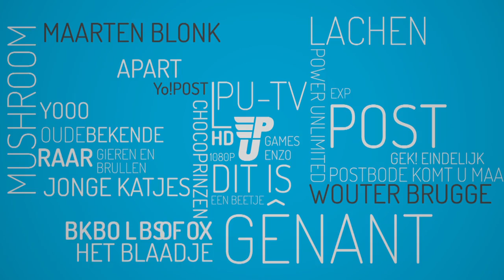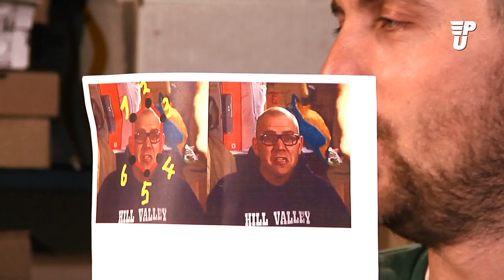YO!POST! - De PS4 controller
Na vorige week weten we het zeker: de nieuwe console van Sony gaat 'gewoon' PlayStation 4 heten. Tijd voor Wouter en Maarten om het apparaat onder de loep te nemen, en dan vooral de controller. Mis het niet in deze nieuwe YO!POST!.